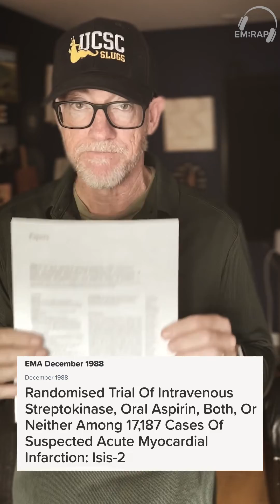Classic Paper: ISIS-2│Daily Dose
Do you know why you give aspirin for acute MI? Mel discusses the ISIS-2 paper from 1998 that established this practice.